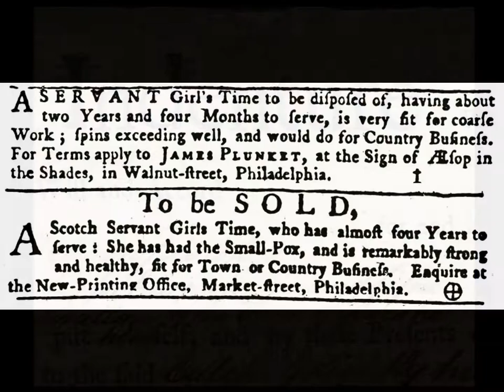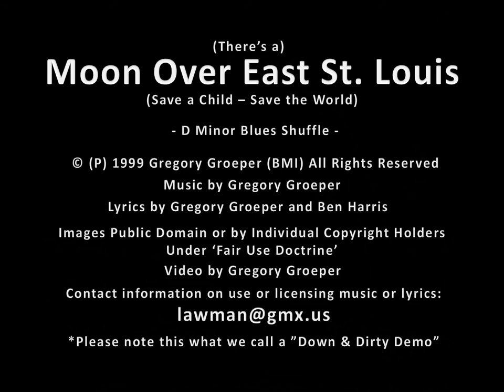Moon Over East St Louis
eaststlouismoon - For way too long (100 years?) the people of East St. Louis, Illinois have been subjected to living in a state of limbo between being recognized as full fledged American/Illinois citizens and some form of forgotten chattels/indentured servants.

Yet with the reality of age old abandonment by the federal and state government, no front page stories ever appear in either liberal or conservative media outlets beyond their county.

The unemployment rate in East St. Louis is still between 24 and 100% (see chart in video)!

Could it be that the real estate in East St. Louis is more valuable to corporate speculators than the people/landowners themselves, given that it is just a mere 1 mile across several interstate highway and railroad bridges from the "Jewel of Missouri" - St. Louis (proper) and the drive to foreclose on these homeowners is greater than the desire to protect their interests?

Going back, how many people even remember the East St. Louis massacre where over 100 African American citizens were clubbed, shot, or burned to death?

It is time not only to remember - but to stand together as Americans and Illinoisans to pay attention to this valuable community and stop giving homage to Chicago and its collar counties "whining" about how bad it is up there and why we all need to pitch in to pay for their century's old selfish and bad decisions!

The rest of Illinois matters! The people of downstate Illinois matter!

Michael Madigan and his upstate cronies must go! It does not matter if he is a Democrat - he steals from everyone equally! Choose wisely when you vote next time or continue paying the price for blind loyalty to a group of politicians that cares less for you than the rats in your alley. (and don't just blindly vote Republican either - they are all in bed together - pick a great man/woman you know is honest)

Here are the lyrics to the song I wrote in the late '90's... I hope you get the message before it's too late.

(There’s a) “Moon Over East St. Louis” (Save a Child - Save the World)
Music by Greg Groeper - Lyrics by Greg Groeper & Ben Harris
(Intro - 8 bar same as verse)
There’s a moon, over East St. Louis, (Verse 1a - 8 bars)
Like the fire in the eyes of a child
Growin’ up, on the east side, of Old Man River,
Has its way, of makin’ you wild
Ain’t no work, here in East St. Louis, (Verse 1b - 8 bars)
So we live ev’ry day off the street
Fightin’ hard, for the scraps, is just like, shootin’ craps
While “the man”, just turns up the heat
Maybe, there’s a reason for this, (Chorus 1 - 8 bars)
The Lord works in mysterious ways,
But the Devil, he just knows how to hit,
A man can only wait so many days, for salvation!
All the folks, over in St. Louis, (Verse 2a - 8 bars)
Got the best, of what life can give
Got no clue, ‘bout the man, with a gun in his hand,
Movin’ fast, so his children can live.
XXXXXXXXXXXXXXXXXXXXXXXXXXXXXXXX (Verse 2b - 8 bars)(Solo)
Maybe, someday that big ol’ bridge, (Chorus 2 - 8 bars)( comp)
Will carry that dream to my door,
Till then, I gotta pray for the strength,
To fight this terrible war!
There’s a moon, over East St. Louis, (Verse 3 - 8 bars)
No one cares, what’s a happnin’ in East. St. Louis, (ritardando)
Just go past, and drive one more mile...
You know what I'm talkin' about... (Spoken over vamp at tempo)
We all got the leftover nobody gives a damn blues...
Bein' used and abused and finally excused...
I ain't amused...
Save a Child, Save the world!
There’s a moon over East St. Louis... (sing final line over cadenza)